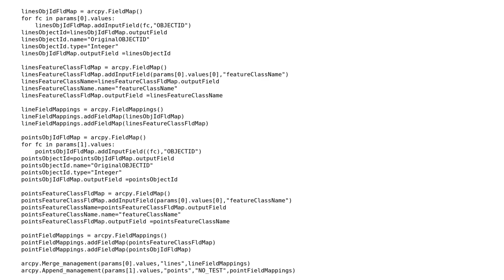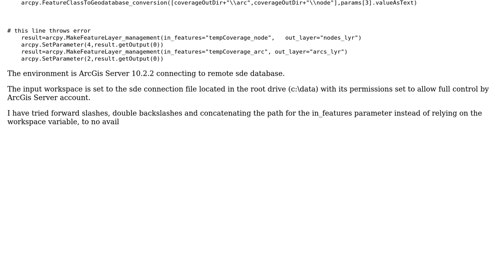GIS: Error 000628: Cannot set input into parameter out_layer when executing MakeFeatureLayer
With thanks & praise to God, and with thanks to the many people who have made this project possible! | Content (except music & images) licensed under CC BY-SA | Music | Images & others | With thanks to user wittich user offermann user Meghdad and the Stack Exchange Network Trademarks are property of their respective owners. You are responsible for your own actions.